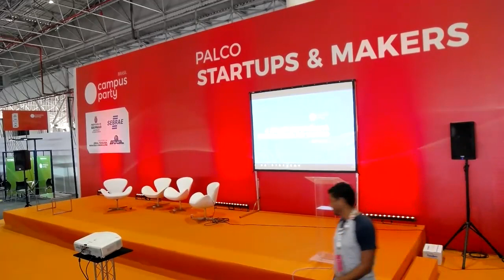CPBR11 - Palco Startup & Makers - 02/02/2018 13:30 - 14:30 - Tirando sua startup do Papel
Rafael Ribeiro - Cientista da Computação com especialização em Inovação pela ESPM. Empreendedor há 12 anos no mercado de tecnologia e Business Inteligência. Desenvolvedor de grandes projetos para corporações como Mitsubishi, Santander, Itau, Claro entre outras. Líder da comunidade de founders na Aceleradora Germinadora e co-fundador da startup Monsterjoy, acelerada pela Artemisia e Germinadora. Atualmente é diretor executivo da Associação Brasileira de Startups

PretaEmmeline - Comunicóloga e empreendedora entusiasmada, com forte motivação para gerenciar comunidades e desenvolver equipes como Gerente Regional da Techstars Brasil.Tem excelente conhecimento em organização de eventos e gerenciamento de projetos, Preta é focada no acompanhamento de resultados.Uma pessoa que se move através do desafio de criar uma sociedade mais igualitária através do empreendedorismo.Sua missão é contribuir ativamente para o desenvolvimento de um ambiente saudável de colaboração.Produtora executiva da CASE, uma conferência de empreendedorismo em tecnologia da LatAm com mais de 6.500 participantes.

JuanBernabó - Empreendedor digital e knowledge worker, defende a reforma da gestão, o empreendedorismo e a educação inovadora. Fundador da Teamware e da Germinadora, distribuidor de conhecimentos agile, Scrum, Kanban e Lean Startup no Brasil. Tendo a oportunidade de ajudar na transformação de mais de 120 equipes em empresas como Ericsson, Instituto Nokia, Globo.com, IG, ZAP, InfoGlobo, GloboSat, Positivo entre outras. Treinado mais de 1500 profissionais, palestrado para mais de 15.000 profissionais, além de ter introduzido Scrum no Brasil em 2006 e fundado os grupos Agile Brasil e Startup Brasil para iniciar um processo de catalização das comunidades de pratica. Ele tem mais de 26 anos de experiência em desenvolvimento de produtos, sistemas e negócios baseados em software e tem fundado vários empreendimentos na área de tecnologia

MoniqueFernandes - É empreendedora desde 2007 e assessora de imprensa com 13 anos de experiência. Fundadora da Tagarela, assessoria de comunicação criada, em janeiro de 2013, com foco em comunicação para empreendedores.Formada em Jornalismo, pós-graduada em Marketing e com especialização em marketing na Disney, antes de criar a Tagarela, Monique, empreendeu no ramo da alimentação. Com uma ampla vivência em Assessoria de Imprensa, Monique resolveu aplicar todo o aprendizado e expertise que tem na área de comunicação, na sua paixão: o empreendedorismo.Monique, hoje, é facilitadora do Startup Weekend e mentora em programas de aceleração e vencedora do SparkAwards na categoria Melhor Profissional de Imprensa em 2017. Nas horas vagas se dedica a cozinhar e lutar Jiu-Jitsu.